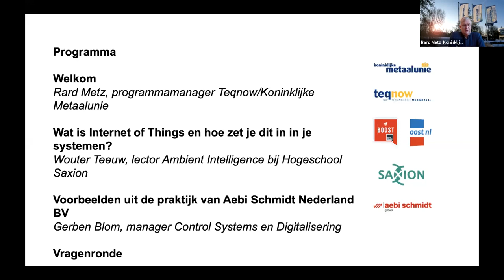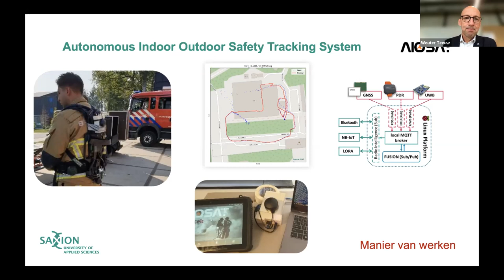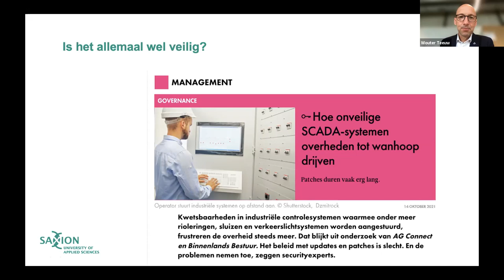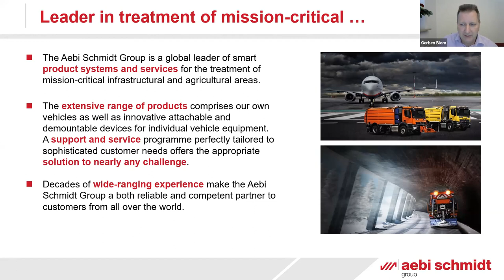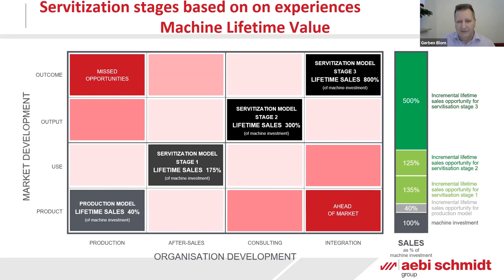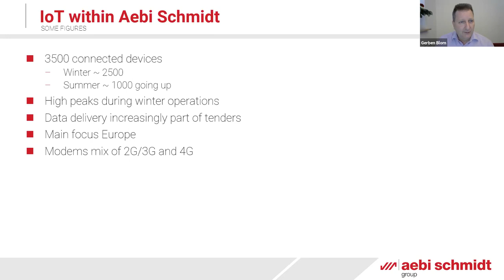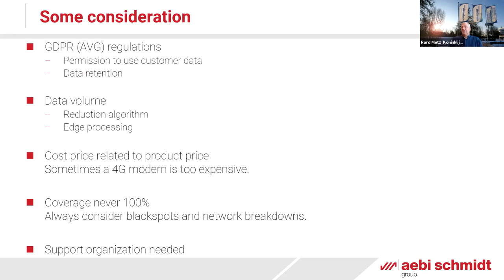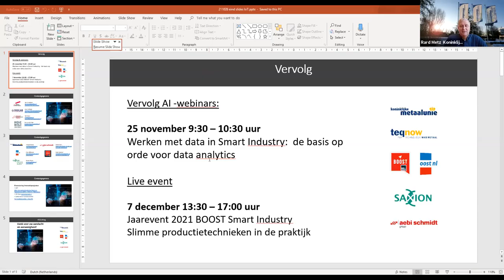211028 webinar Internet of things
Wilt u weten wat IoT voor uw bedrijf kan betekenen? Doen dan mee aan de webinar Maak uw bedrijf slimmer met Internet of Things, georganiseerd door Koninklijke Metaalunie/Teqnow i.s.m. hogeschool Saxion, OostNL en Aebi Schmidt Nederland BV. We bekijken best practices vanuit praktijk en theorie om een beeld te geven van de benodigde stappen en kennis om Internet of Things in te zetten binnen uw organisatie.

Programma:

Welkom
Rard Metz, programmamanager Teqnow/Koninklijke Metaalunie

Wat is Internet of Things en hoe zet je dit in je systemen?
Wouter Teeuw, associate lector Ambient Intelligence bij Hogeschool Saxion

Voorbeelden uit de praktijk van Aebi Schmidt Nederland BV
Gerben Blom, manager Control Systems en Digitalisering

Vragenronde

Afsluiting